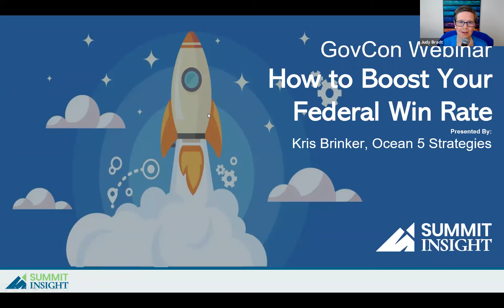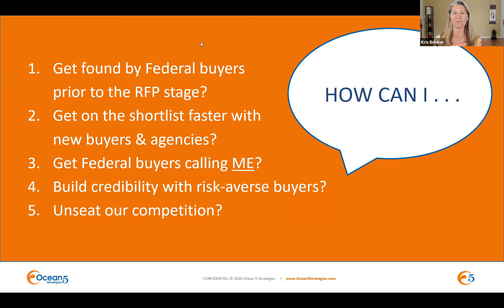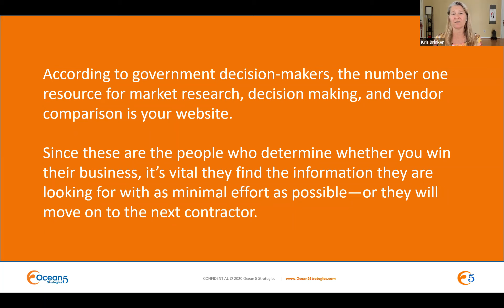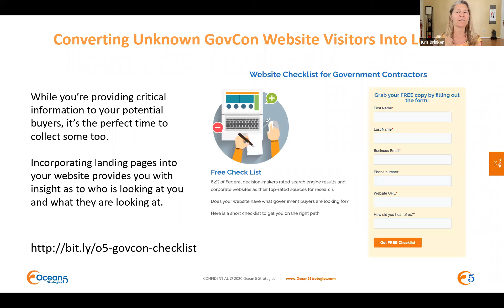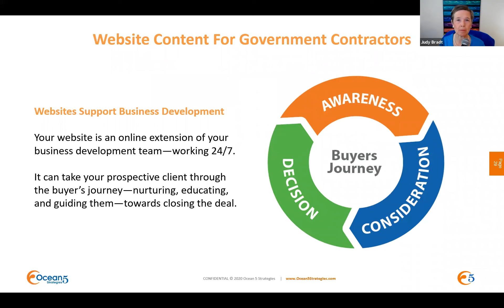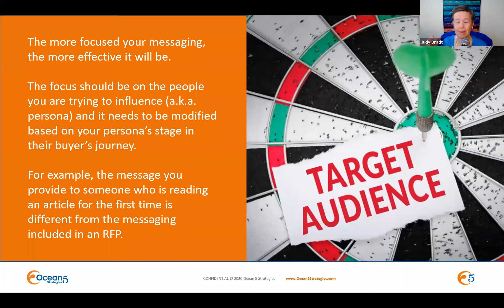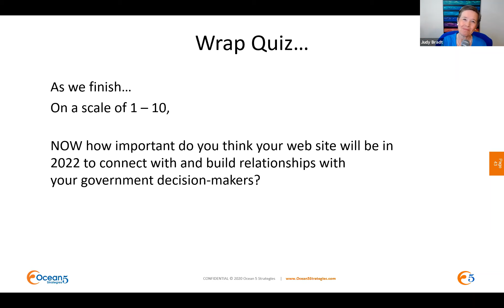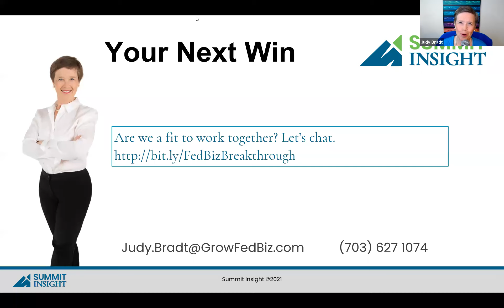Summit Insight GovCon Webinar: How to Boost Your Federal Win Rate with Kris Brinker, Ocean 5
As you launch your Federal new year, join us to discover how to engage your Federal buyers!

Summit Insight and Ocean 5 will bring you solutions to 5 of the biggest problems affecting win rates for Government Contractors

You will learn simple, powerful, techniques to:
➜ Get Federal buyers to start calling YOU
➜ Build credibility with risk-averse buyers
➜ Unseat your competition
➜ Get on the shortlist faster with new buyers & agencies this year
➜ Be the one they have in mind when they write the RFP
You’ll take away:
➜ The top three things Federal buyers want to know before they call you
➜ The right way to engage ALL your key players at the right time
➜ The latest research on how to influence your Federal decision-makers and teaming partners
➜ The hidden-in-plain-sight secret to attract and retain the top talent you need to build a contract-winning team.
Watch now!